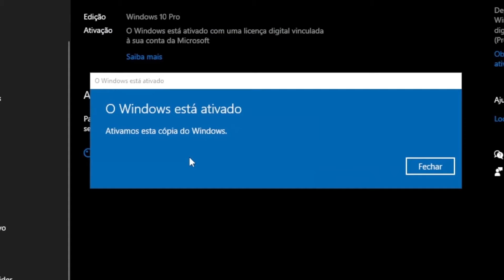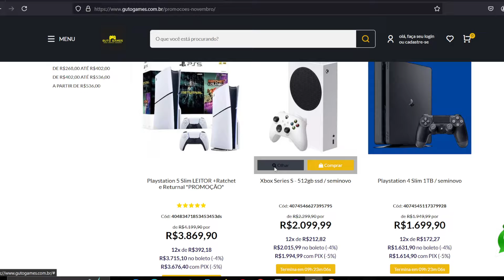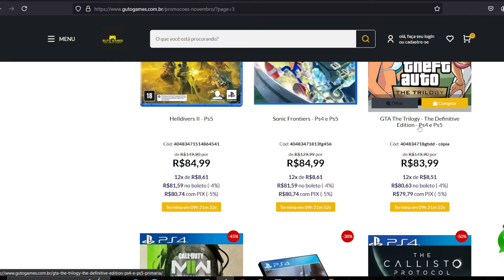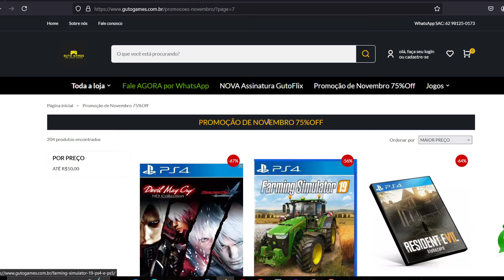3 JOGÃO GRÁTIS Pra TODOS no PS4 e PS5 E PRA SEMPRE!